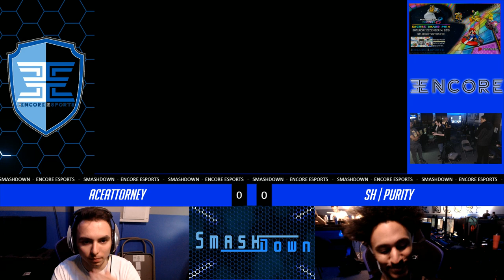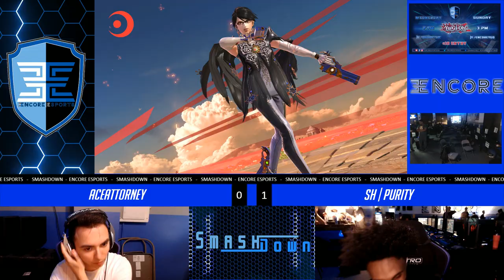Encore Smash Monthly # 10 - SH | Purity Vs. AceAttorney - Losers Final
Encore Smash Monthly - Arcadian - SH | Purity (Bayonetta) Vs.  AceAttorney (Zelda)  - Losers Bracket - Loser Final

Streamed by: Barry Paust
Brackets ran by: Ryan O'Hara
Custom Animations by: Freddy Feliciano
Overlays by: Barry Paust